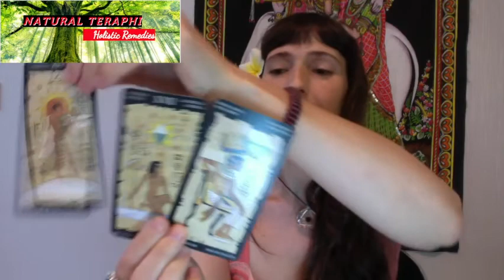Le Calendrier Maya: 14 Juin, la TOPAZE IMPÉRIALE ("Manifestation Certaine")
Dans le Calendrier Maya des Cristaux, aujourd‘hui, 14 Juin, c‘est le jour de la TOPAZ IMPÉRIALE (“Manifestation Certaine).

Pour savoir plus sur l‘Activité de "Natural Teraphi" et/ou me contacter:
GRATITUDE